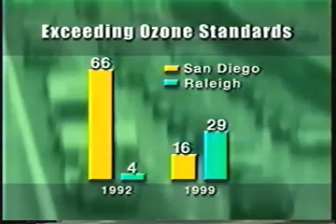Air Pollution & Asthma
This segment is about air pollution's role in asthma, particularly for children. Produced by students of the Science & Journalism Program at UNC-Chapel Hill.